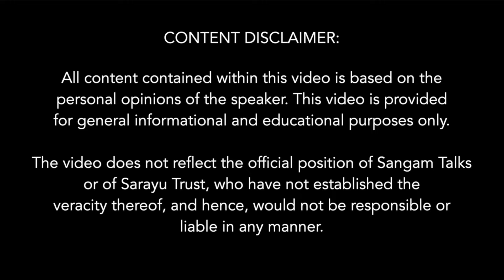Another Sort of Freedom | Gurcharan Das | Ranjit Dass | DU Lit. Fest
About the Talk:
Looking back at life since childhood, experience and exposure to a new world, the lessons learned, and the journey to becoming a writer, an interesting Memoir by Shri Gurcharan Das, the eminent author, and playwright in conversation with Ranjit Dass. Through engaging anecdotes, he narrates his pearls of wisdom on India's economic journey from Licence Raj to a Growing Economy.

About the Speaker:
Gurcharan Das is an Indian author, who wrote a trilogy based on the classical Indian goals of the ideal life. India Unbound was the first volume, on Artha, 'material well-being', it narrated the story of India's economic rise from Independence to the global information age. Gurcharan Das graduated with honors from Harvard University in Philosophy. He later attended Harvard Business School (AMP), where he featured in three case studies. He was CEO of Procter & Gamble India and later managing director, of Procter & Gamble Worldwide (Strategic Planning). At age 50, he took early retirement to become a full-time writer. 'Another Sort of Freedom' is his latest book.

Ranjit Dass is an academician and presently the Principal of the Nath Valley School, Aurangabad, a post he has held since 1992 when the school was founded.

Topics Covered:
0:00 Power Statement
2:50 Undivided India exposure
3:45 Japan Economic Model for India
6:40 Childhood experience - Partition and Blood Bath
12:50 Indus Valley Treaty with Pakistan
14:10 Schooling in America - First Taste of Racism
19:40 American Dream come true
22:40 Making a Living or Making a Life at Harvard
26:19 Life of action
31:00 The license Raj
37:00 Why didn't India follow the Japanese model after independence
39:25 The Kamle story -  from Security Guard to Director
46:40 Journey of playwriting
53:00 The Homecoming of a Writer
Q&A
54:17 What are your views on the Economy after Licence Raj - the disparity?